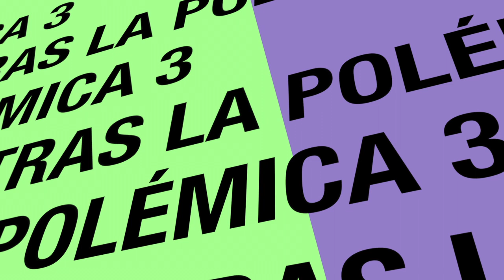Manuel José la prueba de ADN y la exposición mediática dañan al niño.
En esta tercera parte de la entrevista con Manuel José el cantante habla de las inconsistencias en la demanda de paternidad que interpuso Adriana Arbeláez en su contra.

Manuel contó que sus abogados a estudian el caso y que esta situación es dañina para el menor que ha sido expuesto en los medios de comunicación.